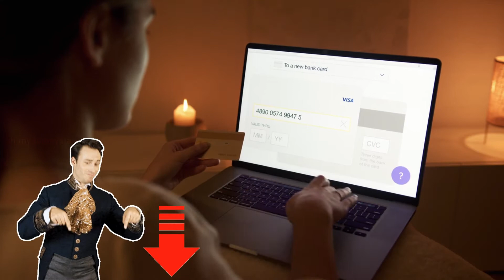Cimb Bank Rewards Tebus Hari Ini Juga Vouchers Kfc Food Panda Grab Petrol Dan Lain Lain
Kalau anda gunakan cimb bank sila periksa berapa mata ganjaran yang dah terkumpul selama ini sebab setiap mata ganjaran cimbclicks boleh ditebus sebagai Rm10,RM20,RM30,RM50,RM100,RM200 dan sebagainya yang mana setiap nilai ini boleh digunakan sebai vouchers petrol,shopee,kfc,macdonalds,foodpanda dan lain perkhidmatan jadi kenapa biarkan terperam kan,tebus hari juga ya

Anda boleh tebus rewards points atau mata ganjaran cimb dengan log in ke akaun anda ya atau anda boleh pakai web browser anda sendiri

Amat berterimakasih dan jumpa lagi ya